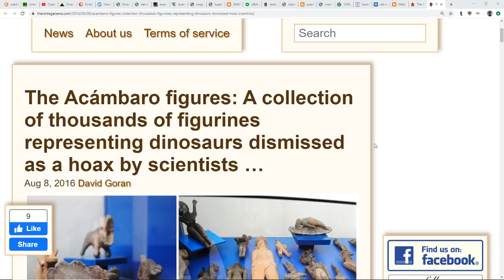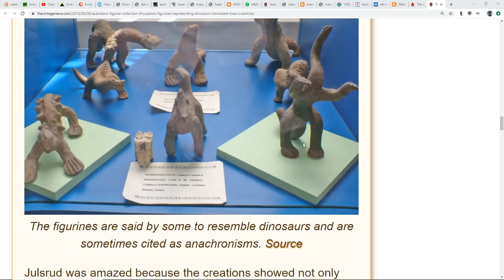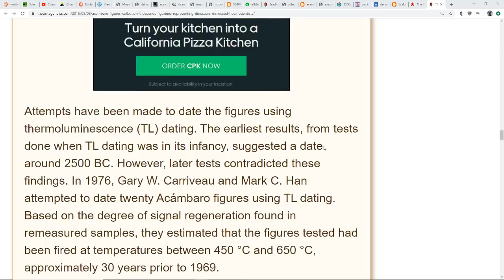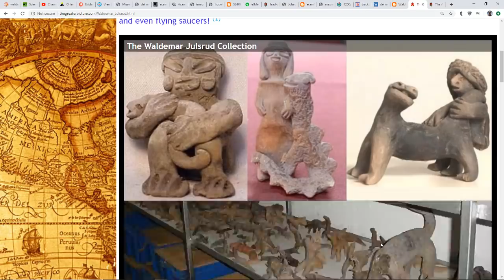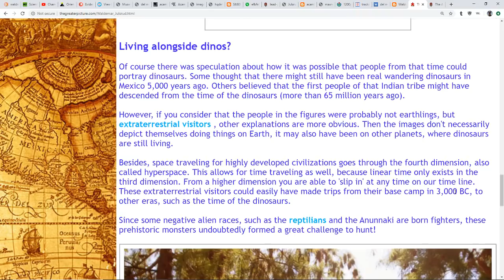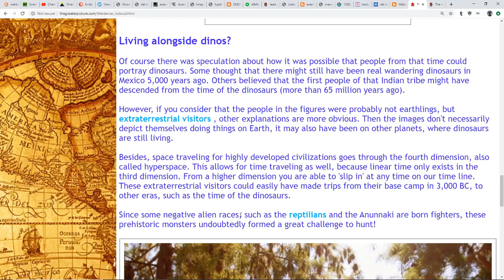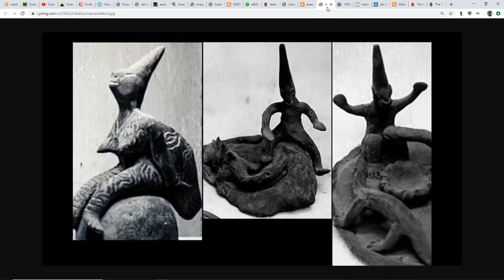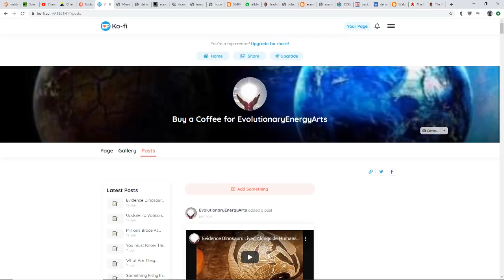32,000 Figurines Found In Mexico Depicting Aliens, Dinosaurs & Flying Saucers-Acambaro Collection